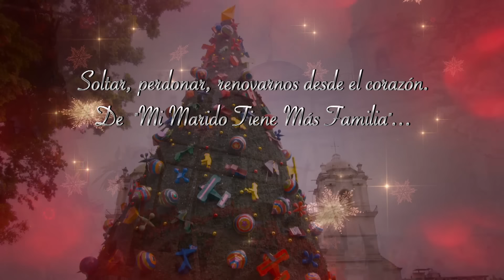¡La tropa unida concede el deseo de Gaby! | Mi marido tiene más familia - Televisa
La tropa unida se da a la tarea de encontrar a Santa. Y aunque fueron víctimas de una trampa, logran su objetivo y Gaby obtiene un increíble regalo.

La familia Córcega descubrirá secretos del pasado que los llevará a conocer a más familia de la cual no tenían conocimiento. Una nueva aventura, nuevos personajes y más misterios pondrán a prueba la unión de esta familia.